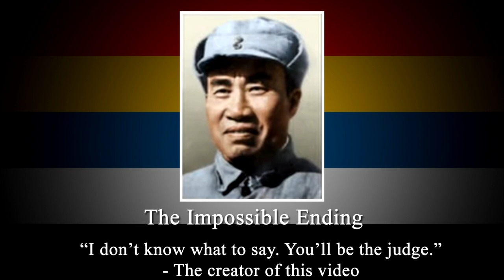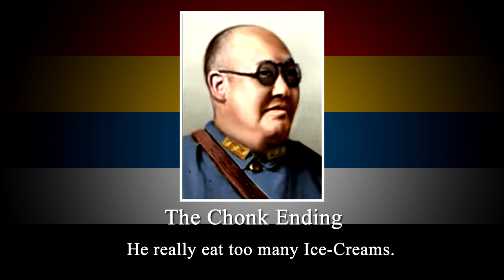All Endings meme: Kaiserreich China Unifiers (Well... Most of them)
Well since my previous All Endings meme has been blew a few days ago, i decided to make an spiritual sequel of it. Inspired by @「Matghast56」 TNO All Endings. I might be take a break from Youtube for awhile to focus on other projects that i might do soon. Don't worry guys, i'm not going anywhere and i really love you guys and thank you for the support.